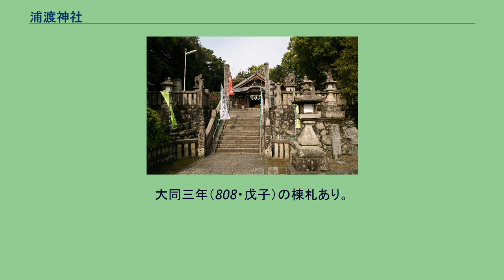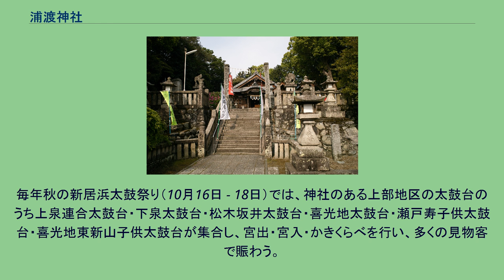浦渡神社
浦渡神社（うらとじんじゃ）は、愛媛県新居浜市にある神社である。
大山祇命（おほやまつみのみこと）を主祭神とし、大雷命（おほいかづちのみこと）、高龗命（たかおかみのみこと）、天津甕星命（あまつみかほしのみこと）を配祀する。
神紋は折敷に揺り三。
勧請の時代は未詳であるが、大和の時代から神社があったと伝えられる。
伊予温故録には「越知郡大三島の内浦渡神社を勧請した。大三島大山祇神社はもと浦渡神社と称し、瀬戸村に在った云々」とある。
社名式によれば「但馬国気多郡雷神社、山城国愛宕郡貴船神社、伊予国越智郡大山祇神社」とあり、予陽郡邑古考抄の菅公巡回記には「関を越え、新居郡船木明神及泉川浦渡の神より櫟津の神、神戸磯宮に幣を奉り云々」とあって、讃岐守菅公の幣を奉って参拝の神社であり、大同三年の棟札もある。
河野家代々の尊崇が篤く、金子備後守、松木三河守、藤田大隅守の社殿築造があり、建武、勧応の頃には繁栄の社であったと云う。
天正の陣で兵火に罹り、社殿宝物など焼失したが、後に、今の社殿を文久二年（1862）に再建した。
部落別に選出された選手による相撲大会が4月15日におこなわれていました。
昭和8年ごろ、時の陸軍大将荒木貞夫閣下が来新された機会に、十河信二国鉄総裁のお世話により、荒木大将直筆の優勝旗が寄贈され、その優勝旗を獲得しようと各部落が競い合いました。
戦後その優勝旗がどうなったかは知る由もありません。
神社は閑静な住宅街にあって、国道11号と新居浜バイパスに挟まれている。
浦渡の森は大榊、老松、古桜など繁茂し、境内中央の鳴鐘泉（なるかねいずみ）から清水が湧出して、一幅の画を成すかのようである。
春祭には地元中学校である新居浜市立泉川中学校の創立記念奉納相撲大会が行われる。
これは中学校の年初のクラスマッチと位置づけられている。
また高柳公園とも隣接しており、この公園は新居浜三名園の一つである。
境内神社 境外神社 真星二字にて、ほしと訓ずという。
昔、星隕て石となり、そこを星の久保という。
市の祠より三町ばかり戌亥の方にあたる。
この祠の神体は、丸き石にて、昔、星隕て石となりしという。
その石なりという。
さし渡し六寸余もありて、大きさよりは重し。
大同三年（808・戊子）の棟札あり。
大同は、平城帝の世の年号。
この外天禄・大治・文禄の年の棟札あり。
祭神は天津甕星命（あまつみかほしのみこと）。
このあたりに星原市（ほしばらいち）があり、昭和初頭まで栄えていた。
昭和57年（1982年）に新築になった神社境内で昭和58年（1983年）に復活をして、子供奉納相撲大会と共に、盛大に市を実施している（8月第4日曜日）。
毎年秋の新居浜太鼓祭り（10月16日 - 18日）では、神社のある上部地区の太鼓台のうち上泉連合太鼓台・下泉太鼓台・松木坂井太鼓台・喜光地太鼓台・瀬戸寿子供太鼓台・喜光地東新山子供太鼓台が集合し、宮出・宮入・かきくらべを行い、多くの見物客で賑わう。